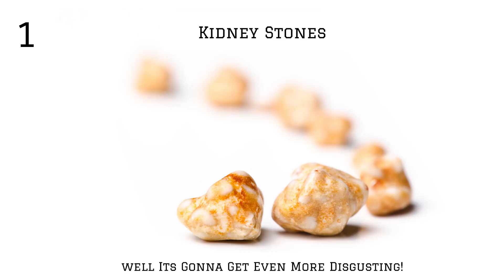7 Normal Things Under A Microscope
Its crazy how different some things under a microscope look.

1.Kidney Stones

2.Zebrafish

3.Moth Proboscis

4.Wine

5.Sweat Glands

6.Pop-Tart

7even:Strawberry

7even-Team :)